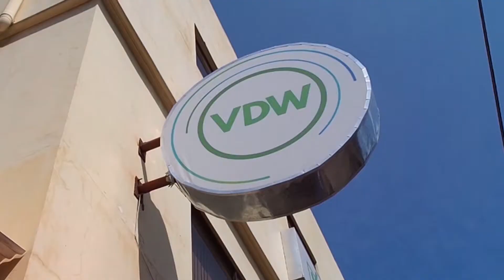Why You Need A Virtual Assistant?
Don't leave it too late.   Here are some of the signs that you really need a Virtual Assistant!

👇 TIMESTAMPS (in case you want to skip) 👇

0:00 Intro
0:38 Reasons why you need a VA
3:20 Outro

This helps us know what topics are popular and what other things you would like to know about.